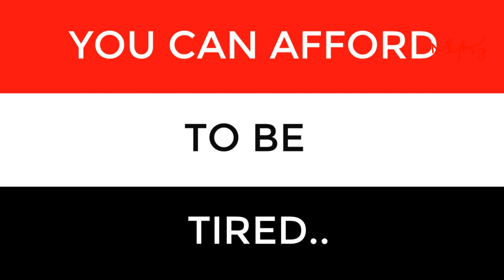Never Give Up! Let's do It.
Get Ready Kerala Red Devils, its ShowTime..